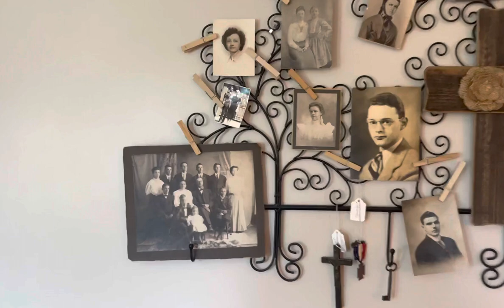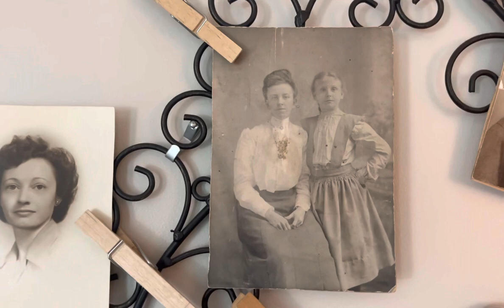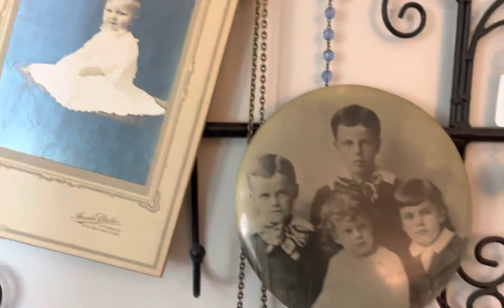The Photo Angel Kate Kelley: Meet My Relatives!